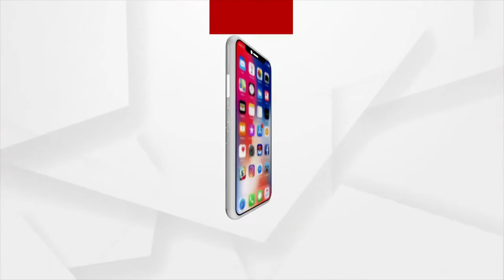Bhubaneswar: Kumar Utsav Celebrated at kasturba Nari Mahal to Promote Odisha's Art and Culture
Kumar Utsav Celebrated at kasturba Nari Mahal to Promote Odisha's Art and Culture in Bhubaneswar.